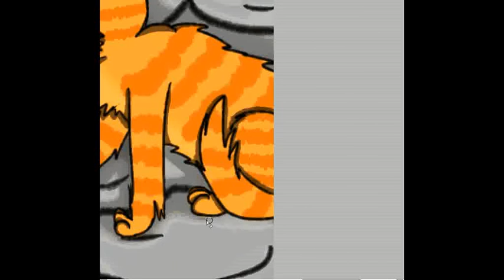Silverstream's Death ~Speedpaint part 2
Part 2 of my Speedpaint of Silverstream's Death! :3
Sorry it's crappy. As I said in the description of part 1, I had to download a new video maker because wmm was being dumb. Just go through my gallery. Anyway, enjoy~